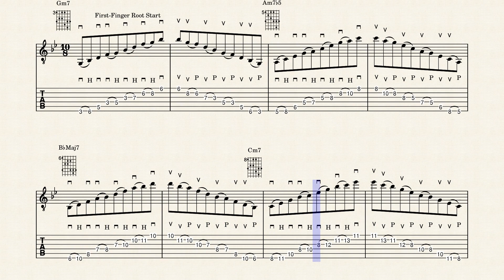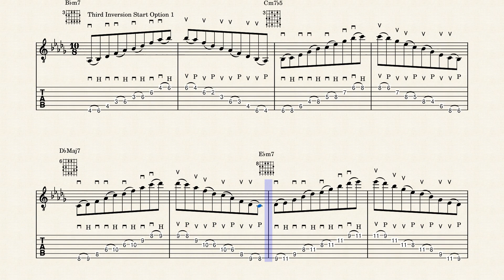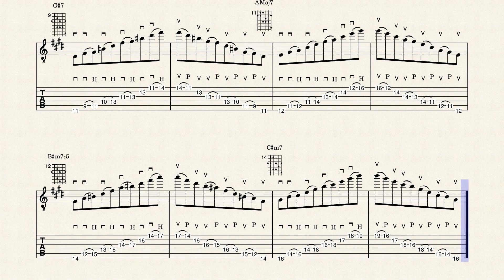Sweeps 3NPS Relative Minor Sevenths Variations with Dominant V and Diminished vii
Six-string Sweeps Up the Neck
Three-Notes Per String Source Scale
Minor Sevenths Variations
with Dominant V and Diminished vii

Shows the 3NPS versions of relative up the neck six-string sweeps that occur naturally from the natural minor scale with the borrowed dominant V and the fully diminished vii chord from Harmonic Minor. These are the patterns I see a lot of Neoclassical players using.

 I have pushed a previous version of these arpeggios that use a fixed position system. This one follows patterns that come from the scale system that locks in three notes on every string without variation.

The keys for each section are chosen because they fit on the neck easily in order. Keys for each page of inversions move around a circle of fourths G C F Bb Eb Ab and Db with each scale starting in the 3rd position, covering all seven 3NPS scale forms. Other keys are possible by shifting the patterns up or down, but may need to be wrapped around if they fall off the ends of the fretboard.

Full disclosure: Doing the theory and figuring out the fingerings is a lot easier for me than actually being able to play these up to speed. I certainly do not have time to practice all the forms to performance level. I just work with them enough so that I can figure them out if I need to, then I have a few patterns I work diligently. Otherwise, there would be no time for actual music. I hope this software driven YouTube video will help with at least how the exercise should sound.